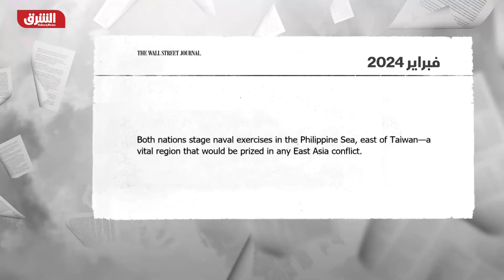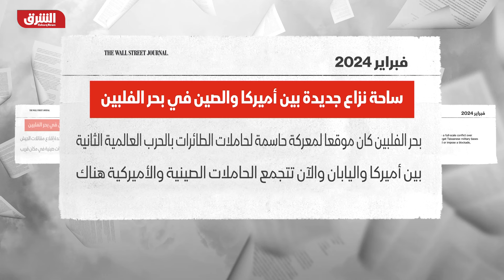خوفا من روسيا.. الناتو يبحث احتمالات تراجع أميركا عن دعم أوروبا - أخبار الشرق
بات أعضاء حلف شمال الأطلسي "الناتو" يتحدثون سراً عن إمكانية شن روسيا هجوماً على بلدانهم مع اعتبار ذلك "خطراً" يتطلب استجابة عاجلة، في وقت تتنامى فيه الشكوك حول قدرة الولايات المتحدة الاحتفاظ بدورها التقليدي المتمثل في حماية أوروبا باعتبارها جزءاً من التحالف.  ووفقاً لـ "بلومبرغ"، فإن القلق المتزايد لدى حلفاء الولايات المتحدة الأوروبيين ينبع من إدراكهم أن روسيا باتت أكثر جرأة بفضل نجاحاتها الميدانية في ساحة القتال الأوكرانية، كما يأتي بسبب مخاوف من خفض الولايات المتحدة دعمها لمنطقتهم، دون الاستعداد لمثل هذه اللحظة.